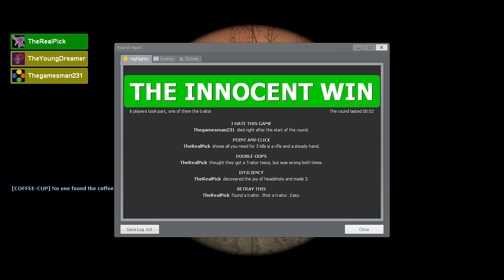trouble in terrorist town boys ^-^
THANK YOU TOTES FOR BEING IN THE VIDEO BEST NEW FRIEND EVER XD and the rest of you guys in the video too